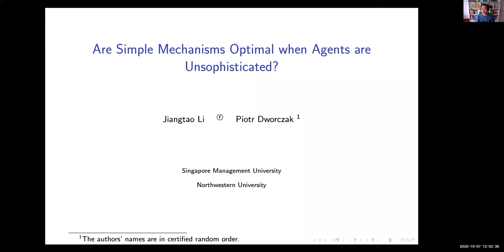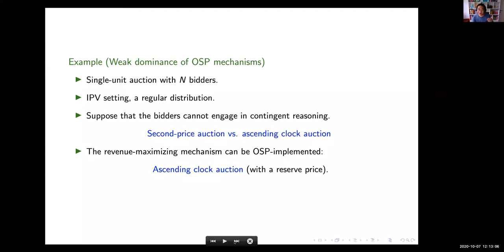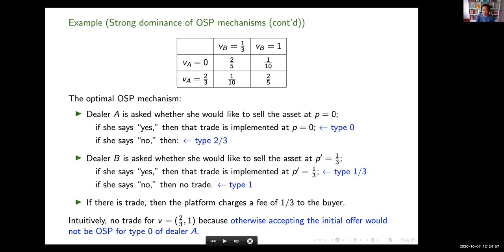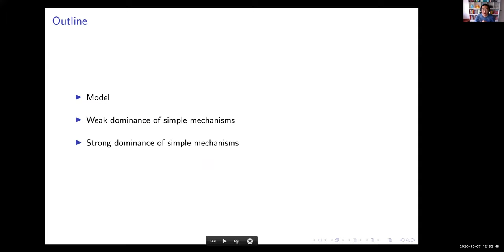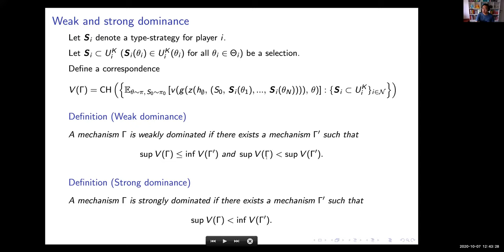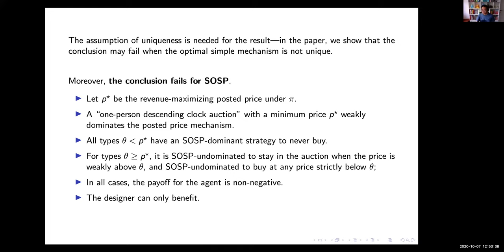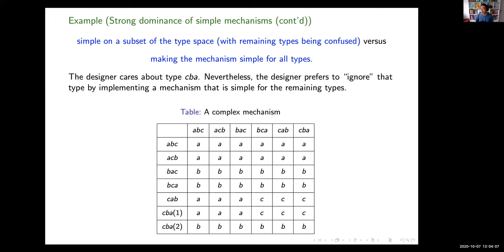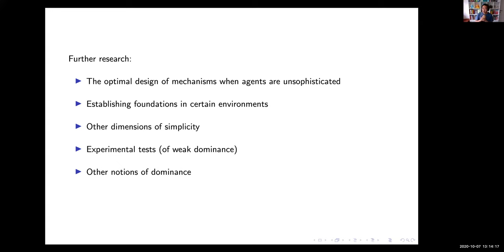Jiangtao Li (SMU) - 07 Oct 2020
Are Simple Mechanisms Optimal when Agents are Unsophisticated?